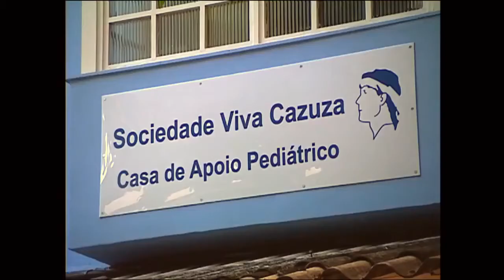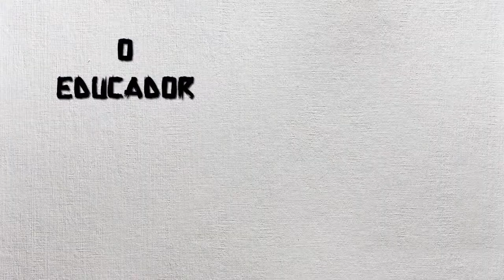Os Transgressores (2017) - Trailer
Uma dona de casa, um advogado, um estilista e um favelado. Em comum, a indignação com a injustiça social, o preconceito e a ignorância e a decisão de mudar suas vidas em defesa das suas causas.

O documentário "Os transgressores" mostra a vida e o trabalho de quatro personagens (Paulo Freire, Celso Athayde, Lucinha Araújo e Carlos Tufvesson) que saíram da sua zona de conforto para enfrentar o que acham que deve ser mudado no sistema, cada qual com seu caminho.